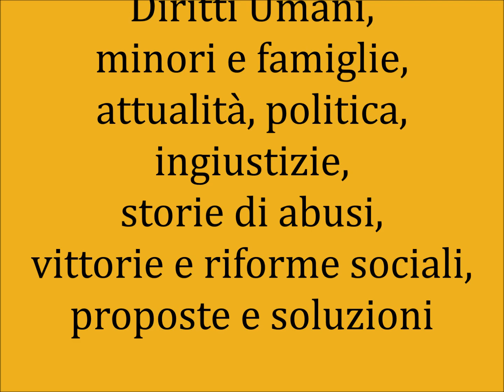“I Bambini dello Stato - Strategia del terrore” - dai fatti del Forteto a oggi - Speciale IMAGINE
Lunedì 29 maggio Edizione speciale di IMAGINE (il fortunato format targato INPEF), con la Prof.ssa Vincenza Palmieri, il Sen. Manuel Vescovi, l’Avv. Emanuela Fancelli

Per la prima volta nel nostro Paese, si cerca di squarciare il velo sui fatti avvenuti nel “Forteto” 45 anni fa.
Una sorta di “Giorno della Memoria”; per restituire dignità e verità a tutte le vittime del Forteto, abusate, torturate, usate come merce da lavoro.
La Commissione Parlamentare che avrebbe dovuto far luce sul più inquietante “esperimento sociale” sulla Famiglia che sia avvenuto nel nostro Paese è giunta a un nulla di fatto.
Ma situazioni come quella del Forteto, oggi non rappresentano più un fatto sporadico.
Da allora, infatti, la pratica di coprire ciò che avviene quotidianamente all’interno delle strutture in cui i bambini strappati vengono deportati è stata razionalizzata, istituzionalizzata a norma di legge.

Ne parliamo lunedì 29 maggio alle ore 19.00 in un evento online - puntata speciale di Imagine - con: la Prof.ssa Vincenza Palmieri, fondatore della Pedagogia Familiare e Presidente INPEF, e il Sen. Manuel Vescovi, Vice Presidente della Commissione parlamentare d'inchiesta sui fatti accaduti presso la comunità "Il Forteto"; modera il dibattito l’Avv. Emanuela Fancelli.

Sarà possibile seguire la trasmissione sulla Pagina Facebook Vincenza Palmieri - Ambasciatrice per i Diritti Umani e sul Canale Youtube INPEF Roma.